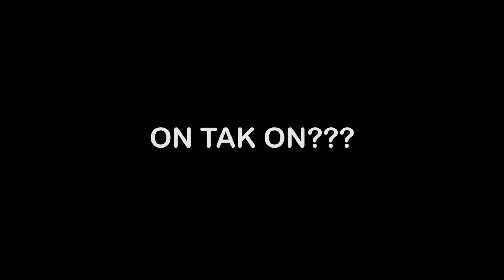AKTIVITI NELAYAN LAUT DALAM